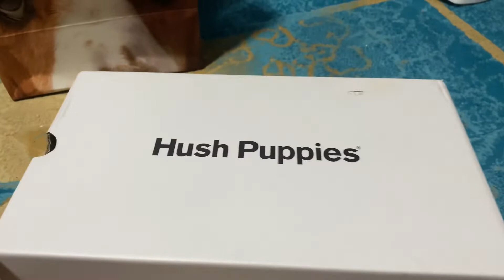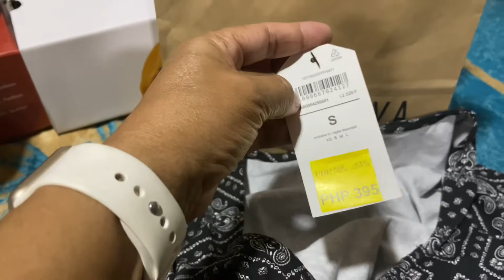S&H | HUSH PUPPIES | TERRANOVA ANG NABILI NG AKING DALAGA?